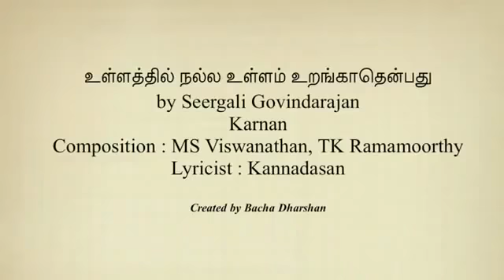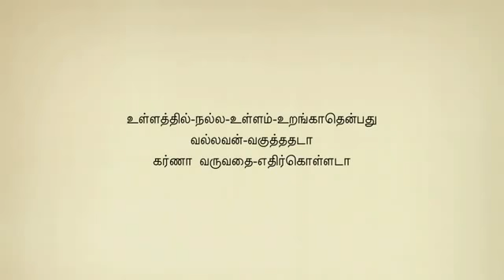தமிழா நீ பேசுவது தமிழா... Karaoke...